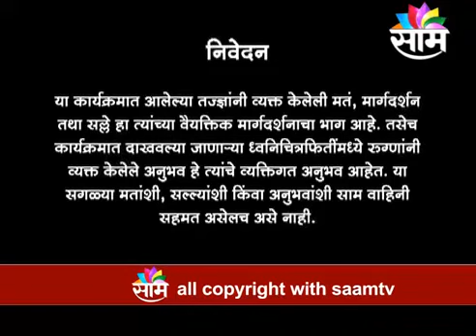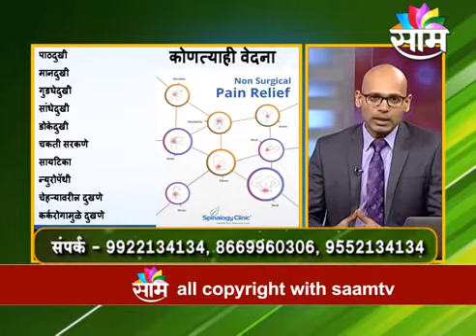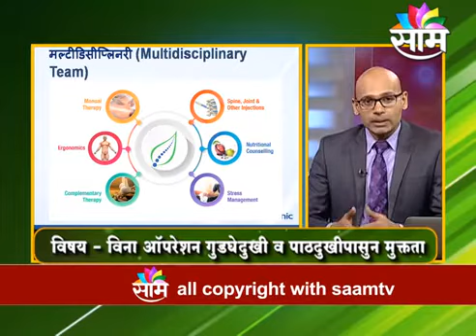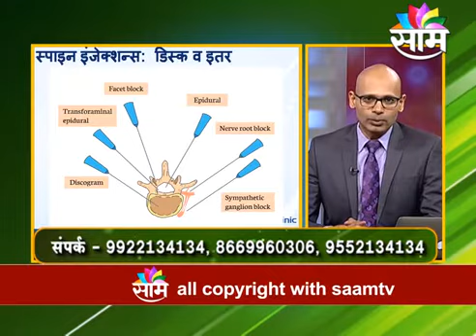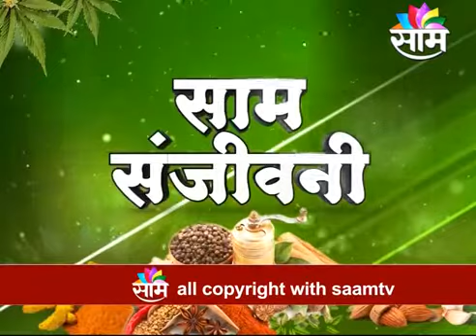Dr. Kiran Shete's Interview about Non-surgical Back and Knee Pain Treatment on Saam Sanjeevani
विना ऑपरेशन गुडघेदुखी व पाठदुखीपासून मुक्तता या विषयावर डॉ. किरण शेटे यांची साम वाहिनीवर साम संजीवनी या कार्यक्रमात मुलाखत झाली. गुडघ्यांच्या व पाठीच्या विविध दुखण्यांवर विना ऑपरेशन कसे उपचार केले जातात यावर त्यांनी मार्गदर्शन केले. संपूर्ण मुलाखात आपण वरील व्हिडिओ मध्ये पाहू शकता.

Without Operation relieving from back and knee pain, Dr. Kiran Shete was interviewed on the  Saam Sanjeevani channel regarding non-surgical treatments for all orthopedic problems. He also guided the audience on how to treat various knee and back pains without surgery. You can watch the entire interview in the video above.